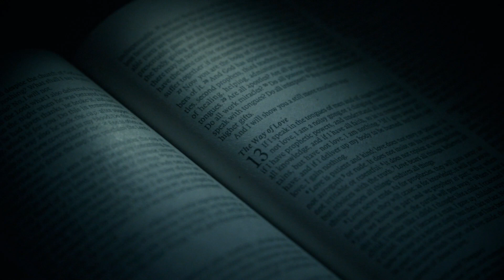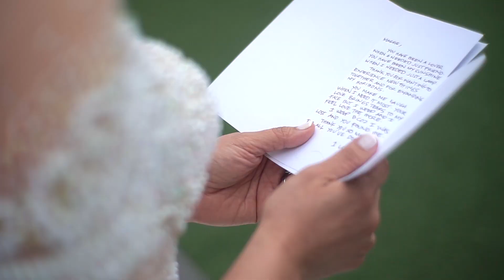Eduardo and Maggie Wedding Film